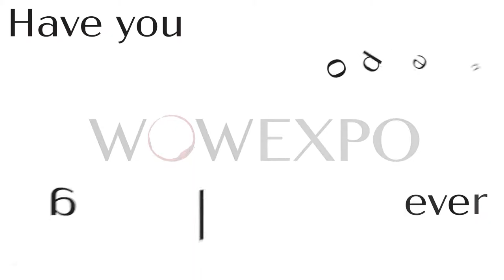WOWEXPO 2019 - How to open a bottle of wine - Blow Torch edition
Our Head of Sales burning a path to WOWEXPO 2019